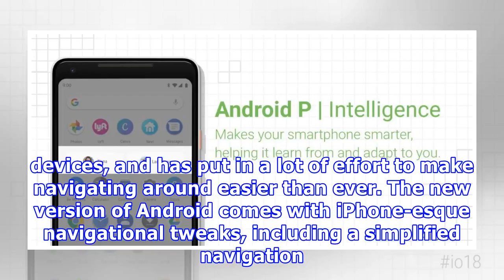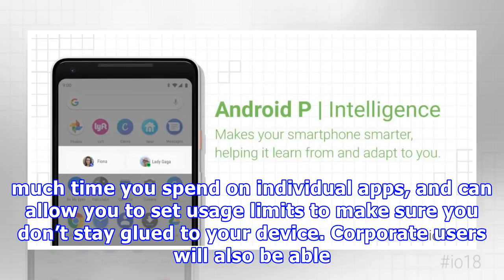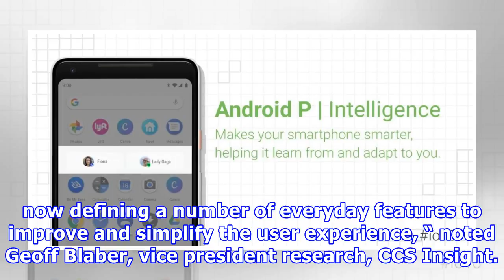Android P brings simplicity, machine learning and security to your device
Google has unveiled the latest version of its Android mobile software, promising a more intelligent and safer way to access your smartphone. At the Google I/O event in Mountain View, the company revealed all on Android P, the newest and smartest edition of its software to date. Google says that it wanted to simplify the way people use their Android devices, and has put in a lot of effort to make navigating around easier than ever. The new version of Android comes with iPhone-esque navigational t...